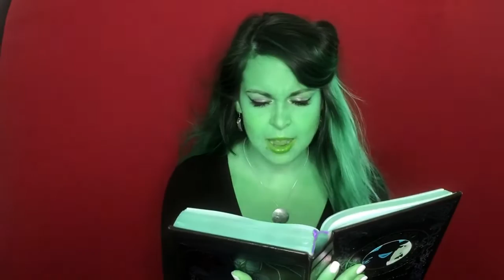Michelle Bardach - No Good Deed from Wicked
Sang this song in my grad year for my university musical theatre program's final unit. Fun to revisit it :) Would love to play Elphaba one day.